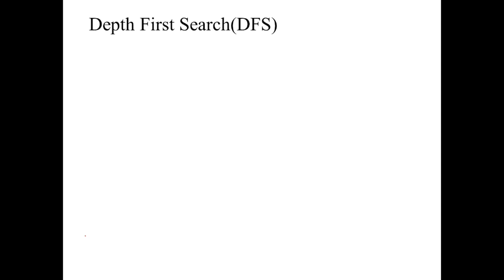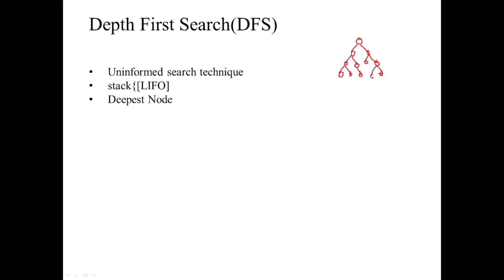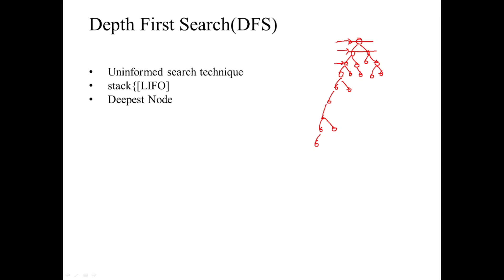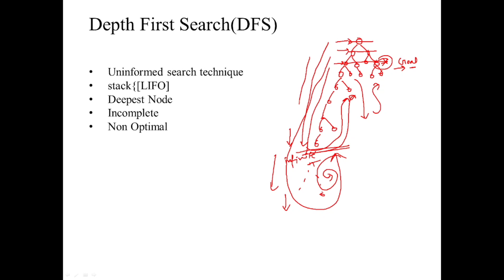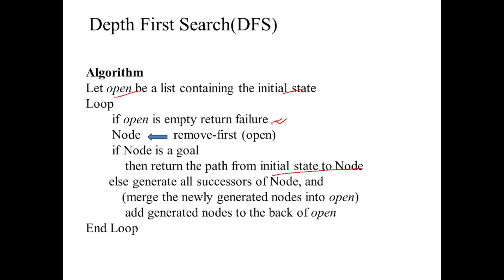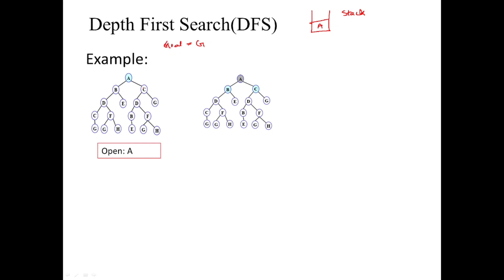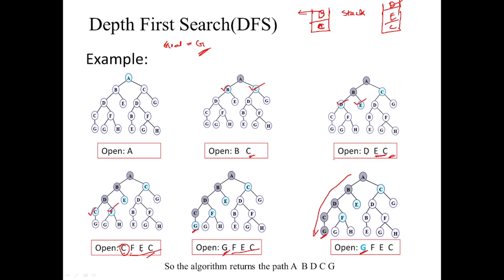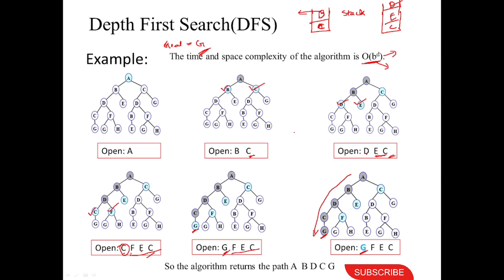04 - Depth First Search(DFS) || DFS in Artificial Intelligence DFS#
04 - Depth First Search(DFS) || DFS in Artificial Intelligence DFS#